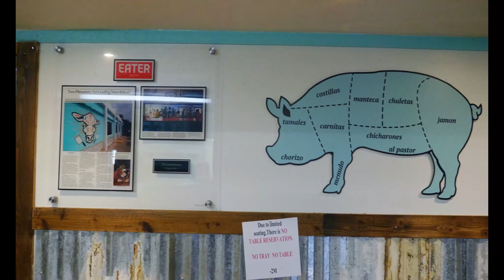2M Smokehouse in San Antonio, Texas| Craft Spotlight | Texas BBQ with a Mexican Flair!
I have been hearing and reading about 2M Smokehouse and was excited to visit on my trip to San Antonio. 2M is located a bit outside of the downtown area of San Antonio and as soon as you see it, you get a big Texas BBQ vibe and smoky smells! I'm talking that meaty smoke you can almost eat!

Owners and Pitmasters Esaul Ramos and Joe Milegi combine Mexican heritage with a Texas mindset to create a very unique flavor within their barbeque.   Even though we came a bit late in the day, the cuts of meat were juicy and the sides were looking amazing. If you are looking for an authentic Texas barbecue with a Mexican flair, look no further than 2M Smokehouse!

It may just be the best BBQ in Texas! Only one way to find out!